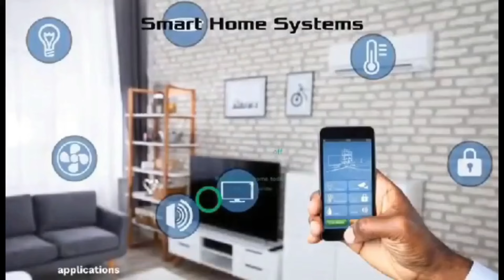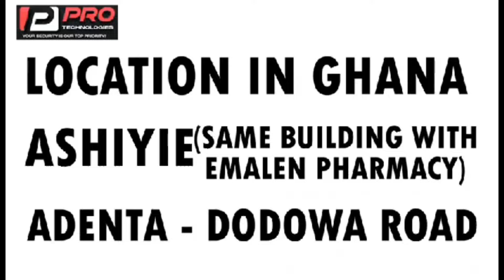first fruit is for your father not your pastor Kanayo speaks